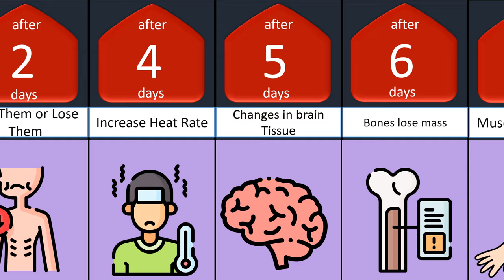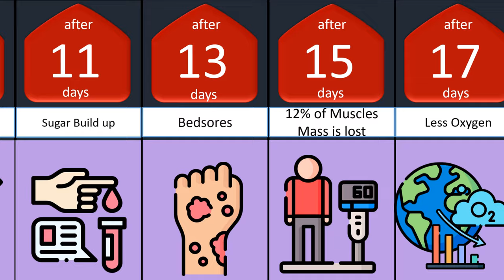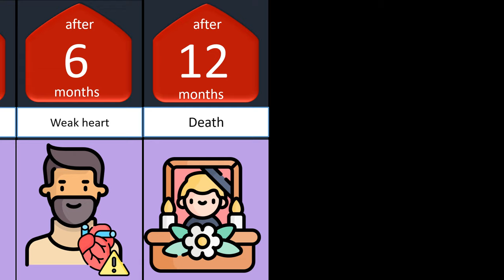Timeline What if you stayed in bed forever ...